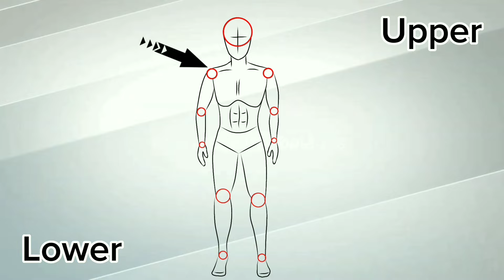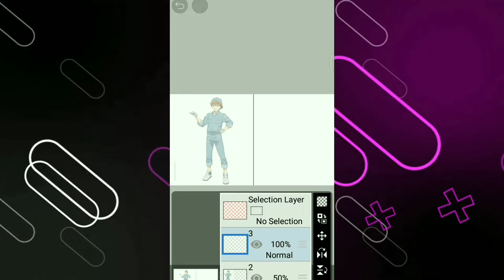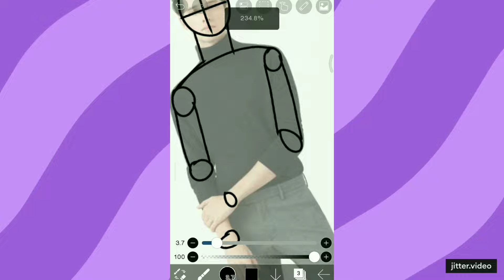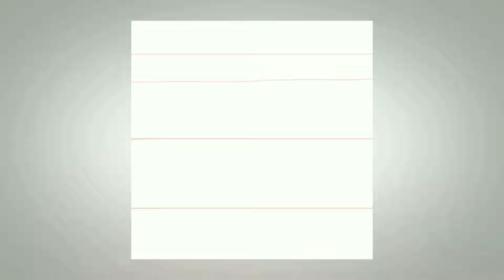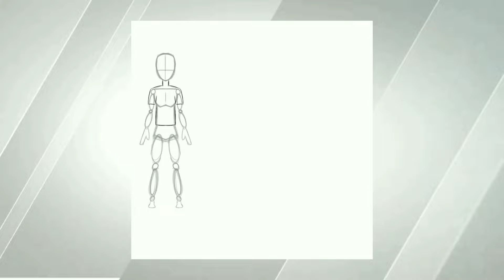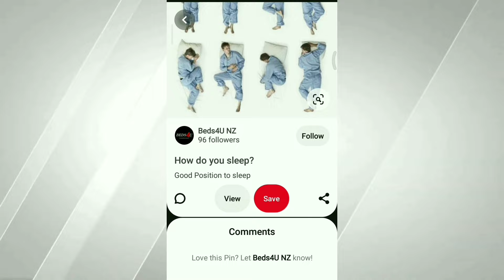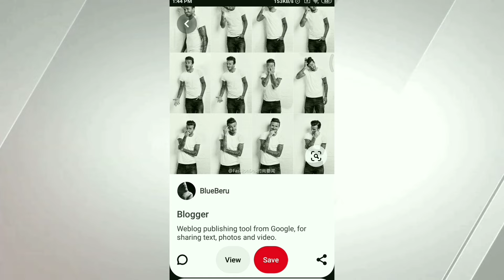How To Draw Any Body Poses On Mobile || Ep - 07 || Op Animation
Breif Summary :
In This Video We Learn How To Draw Any Body Poses As A Beginner On Mobile In Ibis Paint X And I Also Share Some Very Usefull Tips For Beginners, By Using These Tips Anyone Can Draw Poses Very Easily
Time Stamps
0:00 Introduction
1:15 Important
1:36 Basics Of Anatomy
1:57 Breakdown Any Pose
2:43 Importance of Refrences
3:21 Draw Any Poses
3:56 Tips/Practice
4:20 Draw Similar Poses Without Refrences
5:22 Story Telling Poses
6:08 How To Find Best Refrences
7:10 Self Promotion 😁
7:35 Outro
Here You Can Ask Your Any Problems And Doubt Regarding Animation.
Instagram hundle 💖:-
Op_Animation_Yt
( Related Keywords)
How To Draw Any Body Poses
How To Draw Body Poses
How To Draw Your Own Character
How To Make Animation Video full process
How to Improve Animation
Animation videos
How to Animate On Mobile
How to Make High Quality Animation Video On Mobile
How to make Animation ep - 07
How to Animate On mobile like @RGBucketList
Best App for Animation
Learn Animation From Basic
How to Animate like @RGBucketList
Chote Creators Ko Support Karo Guys 😂